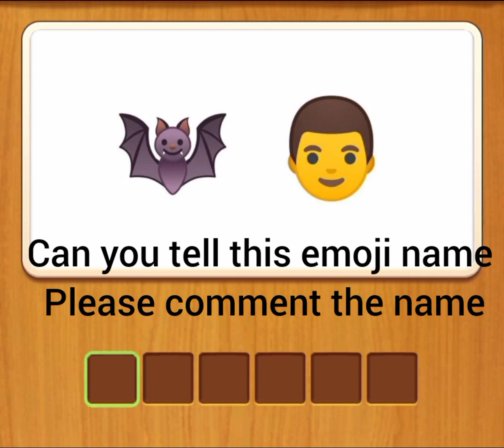emoji word puzzle.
Emoji puzzle